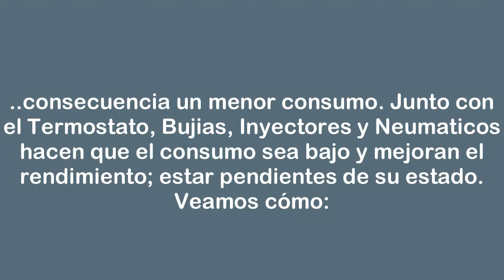Cómo Cambiar el Filtro de Combustible de un Volkswagen Golf Mk3 GTI Motor ADY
Tutorial sobre cómo cambiar el Filtro de Combustible (gasolina) de un Volkswagen Golf 3 (Mk3) GTI, con motor a Gasolina OHC 2.0 8V con código ADY. Este modelo es de 1995 con Aire Acondicionado, Consulta los modelos de coches del grupo VAG que lleven este mismo motor o el mismo bloque, seguramente valdrá para ellos el mismo tutorial.

Antes de nada, deberás tener cuidado al manipular este elemento, ya que la gasolina es inflamable y algún descuido puede provocar su combustión (calor, chispa, saturacion de los vapores, etc) Por ello, antes de proceder a su sustitucion, debes esperar a que el motor esté frio, la llave quitada del contacto, apagado cualquier equipo que consuma electricidad en el coche y esten frios los tubos de escape.

El cambio de éste filtro, asi no parezca, influye y mucho en el consumo de combustible, ya que un filtro sucio no deja pasar combustible, forzando a la bomba a que incremente su trabajo para conseguir el caudal y presion adecuados y este hace trabajar mas al alternador

Gracias por vuestras suscripciones, likes, comentarios, peticiones y por ayudar a difuncir éste canal